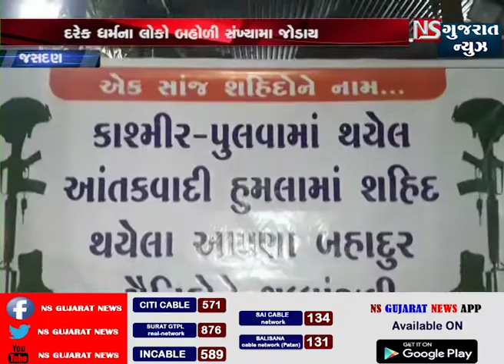JASDAN CANDLE MARCHNU AYOJAN ||NS GUJARAT NEWS